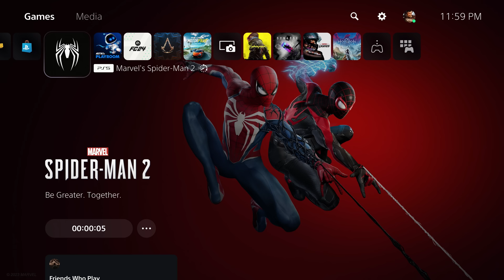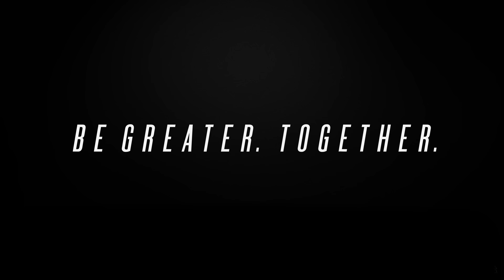SPIDER-MAN 2 PS5 4K - PART 1 - SANDMAN - MALAYALAM WALKTHROUGH | A Bit-Beast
SPIDER-MAN 2 PS5 FULL GAME PLAYLIST LINK

spiderman 2
spider-man 2
marvels spiderman 2 gameplay
spiderman 2 ps5
spiderman 2 ps5 part 1
spiderman 2 ps5 gameplay
spider-man 2 gameplay
spider-man 2 walkthrough
spiderman 2 playstation 5 gameplay
spider man 2 ps5 gameplay
a bit beast spider man 2
spiderman 2 malayalam
spiderman 2 malayalam walkthrough
a bit beast story games
abitbeast